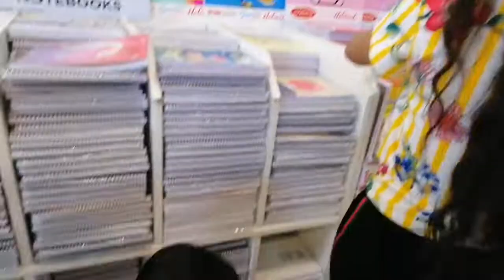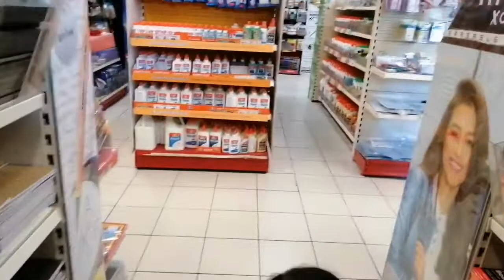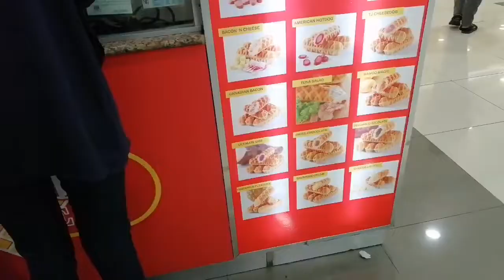BACK TO SCHOOL SHOPPING + NAKAPASA SI ATE SA STE EXAM+ GROCERY HAUL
ENJOY LIFE WITH YOUR FAMILY❤👪👩‍❤️‍👩
ALWAYS GREATFUL & THANKFUL
ALWAYS PRAY TO GOD FOR A WONDERFUL LIFE
POSSITIVE AND SMILE🤗
(BY MOMSHERHODS FAMILY) GOD BLESSED YOU ALL🙏

Hi mga Momshe Back to school na Pagodas Nanaman tayo mga Momshe pero ok lang yan para sa Magandang kinabukasan nila ang Makapag tapos ng pag aaral Para sakin nakakapagod talaga pero Masaya na Naalagaan ko sila ng Mabuti at kasama nila akong tuparin ang mga pangarap nila Nakakatuwa din kasi Lahat sila with honors at section 1 super Proud Mommy & daddy talaga kami kaya sa ating mga Momshe Laban lang ❤👪👯💁🙏